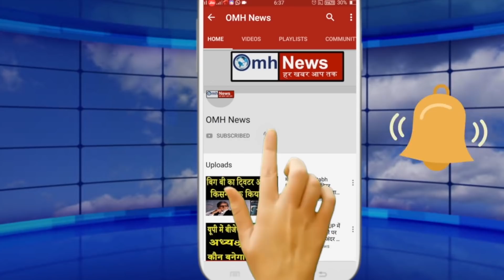Yogi Adityanath के इस दांव से Rakesh Tikait चारों खाने चित हो गए!